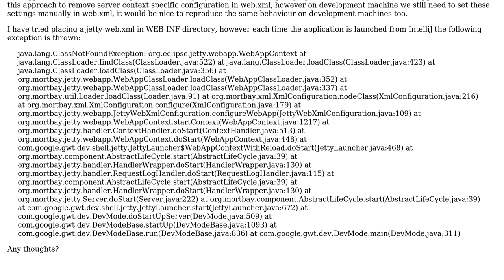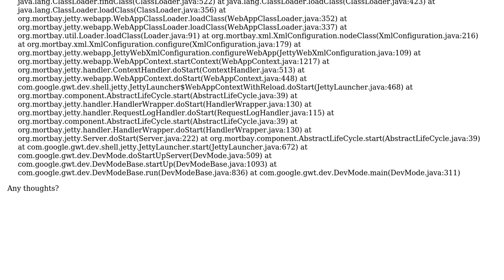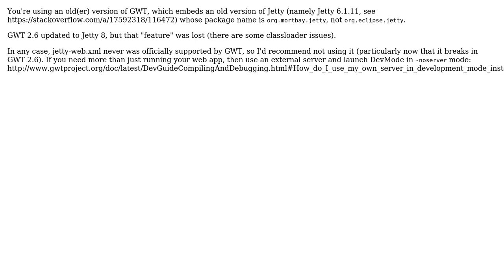IntelliJ IDEA configure GWT Jetty instance with custom init parameter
With thanks & praise to God, and with thanks to the many people who have made this project possible! | Content (except music & images) licensed under CC BY-SA | Music | Images & others | With thanks to user Thomas Broyer user Nigel_V_Thomas and the Stack Exchange Network Trademarks are property of their respective owners. You are responsible for your own actions.